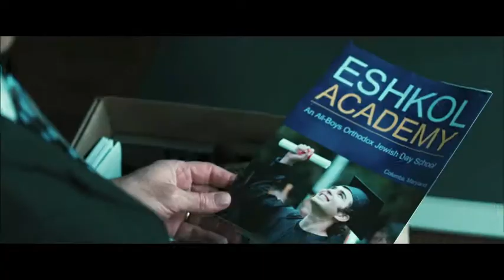Casino Jack Official Trailer (2012)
CASINO JACK lays bare the wild excesses and escapades of Jack Abramoff (Kevin Spacey), a man hell- bent on acquiring all that the good life has to offer. Aided by his business partner Michael Scanlon (Barry Pepper), Jack parlays his clout over some of the world's most powerful men with the goal of creating a personal empire of wealth and influence. When the two enlist a mob-connected buddy (Jon Lovitz) to help with one of their illegal schemes, they soon find themselves in over their heads, entrenched in a world of mafia assassins, murder and a scandal that spins so out of control that it makes worldwide headlines.